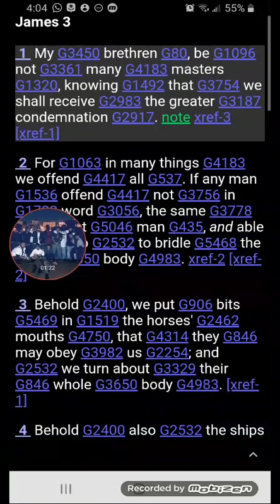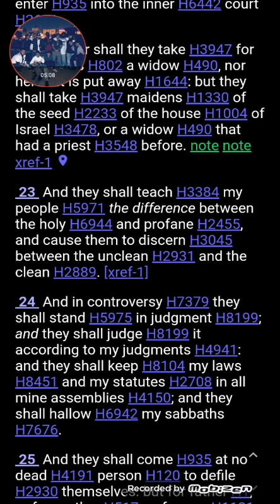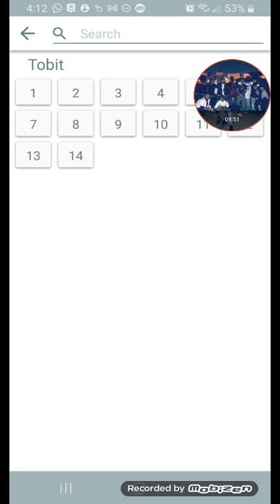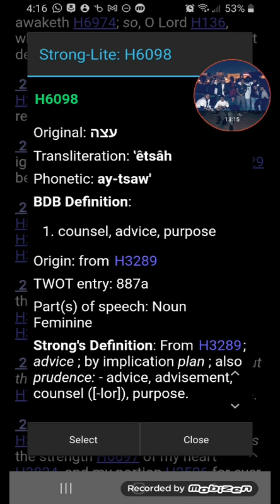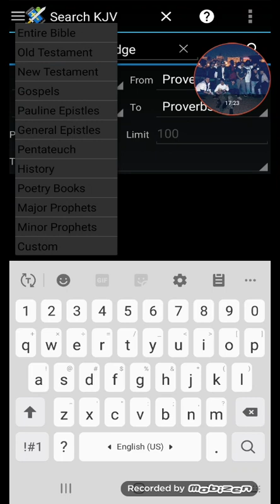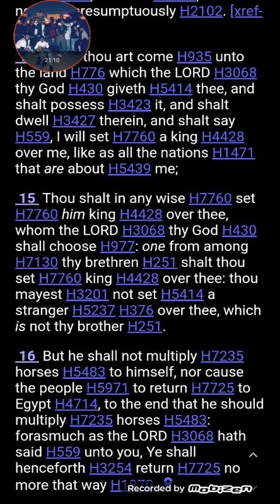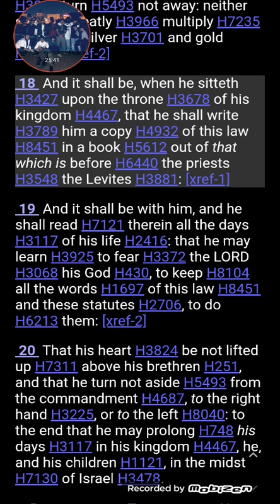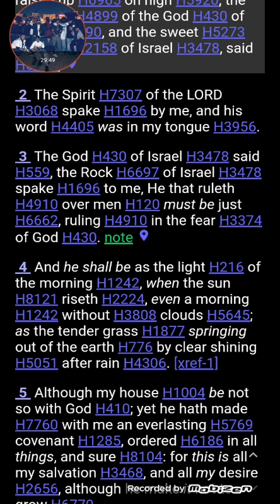"Is It Not For You To Know Judgment"!!